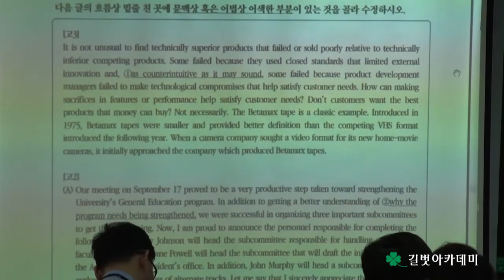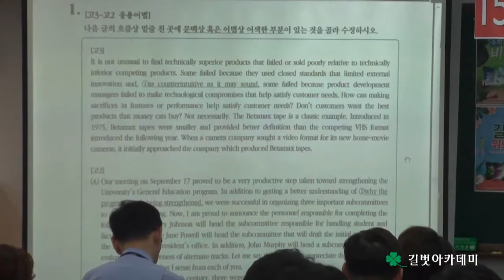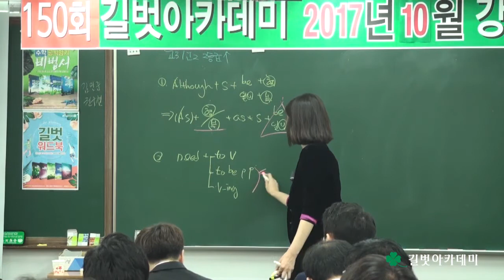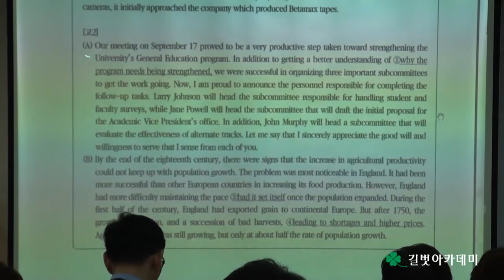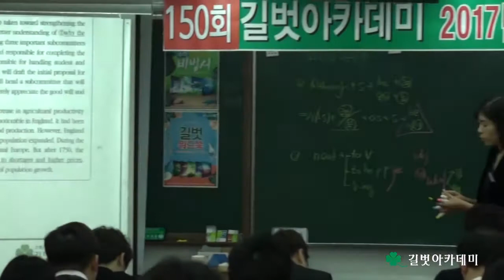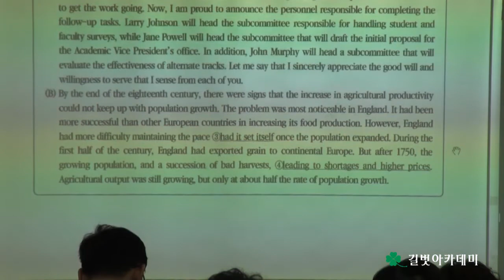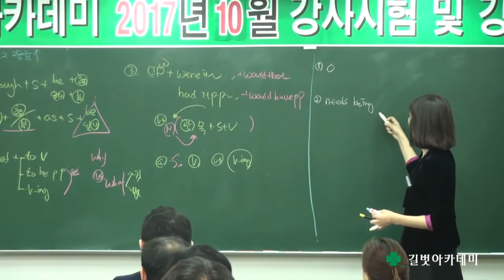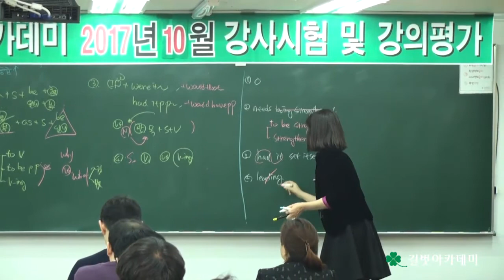2017년 10월 강사시험 및 강의평가 (제150회 강사평가) 영어과 최윤정 선생님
2017년 10월 강사시험 및 강의평가 (제150회 강사평가)  영어과 최윤정 선생님